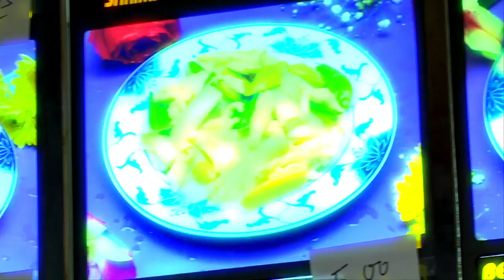The Super Late Morning Show with the Lucas Brothers - The "Halo" Champion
The Lucas Brothers attempt to defeat one of the biggest players on the competitive gaming scene.